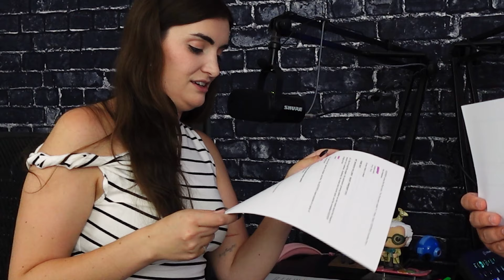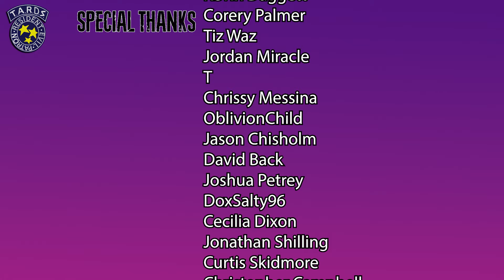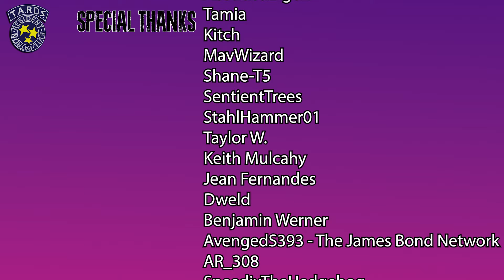The Keeper's Diarrhea: A Resident Evil Fan Film Discussion - Nothing Unusual Here Episode #003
Dead By Donovan and NotJulia react to The Keeper's Diary, a Resident Evil fan film created by Residence of Evil and fans. Featuring the original Resident Evil's voice actors and cast. A.I. Jill writes her own Keeper's Diary screen play while DBD and Julia address $5 Super Thanks' from last month.